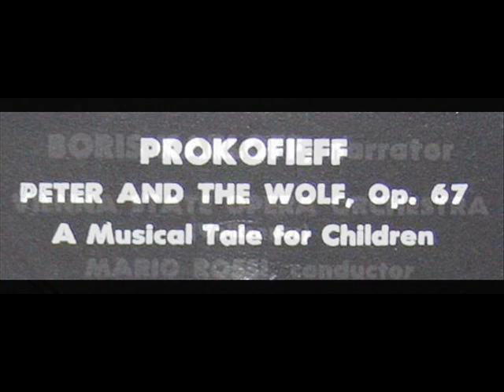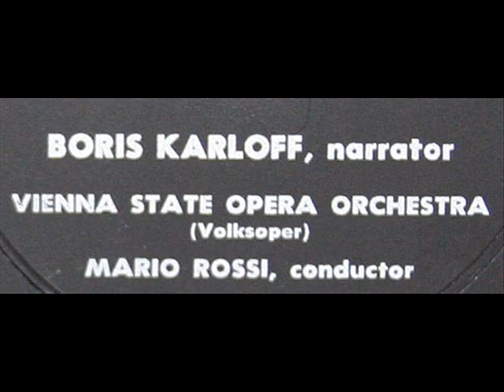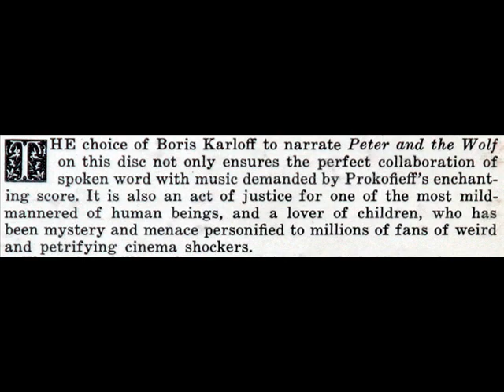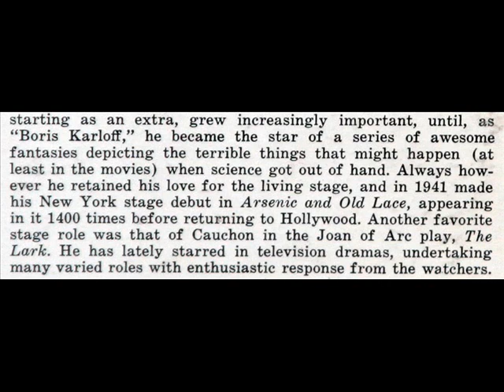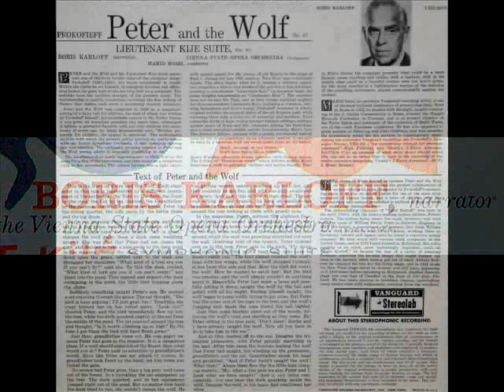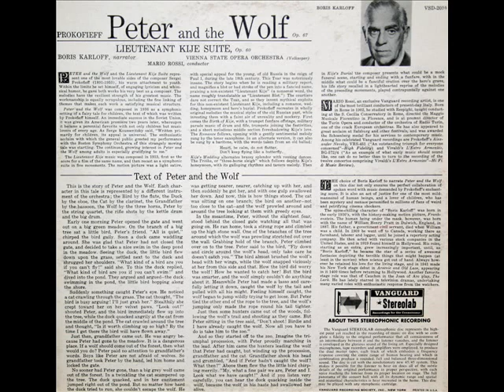Prokofiev / Boris Karloff, 1950s: Peter and the Wolf / Петя и волк (Complete)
Boris Karloff (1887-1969) narrates in this 1950s-era recording of Prokofiev's "Peter and the Wolf," Op. 67. The Vienna State Opera Orchestra is conducted by Mario Rossi. Issued on the Vanguard label, serial number VSD 2010. (I am not sure where the Tiblisi Symphony Orchestra- at right, came from.)  This studio recording appeared originally as a 78 rpm single from Mercury's "Childcraft" label.

Note: I have uploaded this performance previously, but in two separate sections.
"David Hertzberg"